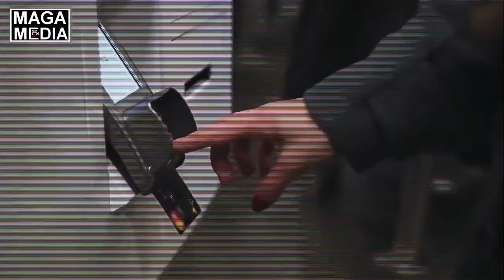CAUGHT ON TAPE! Democrat Senator Stalker - June 27, 2021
It's no wonder Congress has a taxpayer-funded slush fund to pay off victims of SexualAssault, sexual harassment and rapes perpetrated by depraved and immoral members of Congress (who are usually Democrats, because most Republicans believe in God and life thereafter.)